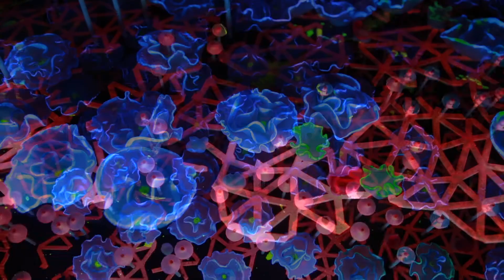GLOW IN THE DARK MGM Macau Summer Art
Sugar Glow Garden
MGM Macau
26th June - 9th September 2018
Janice Wong's edible, interactive art redefines sweets and invites you into a world of imagination. Each of the 20,000 sugar flowers has been hand painted with glowing UV Paint to inspire you with different sensations.